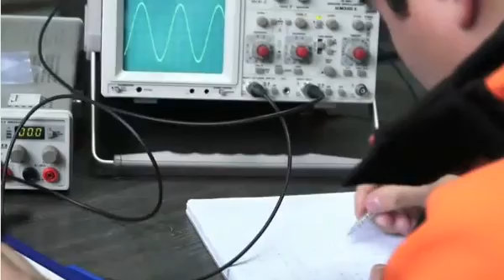TANDA 1 ESCAR GALLINERO JUEVES 15 SEPT